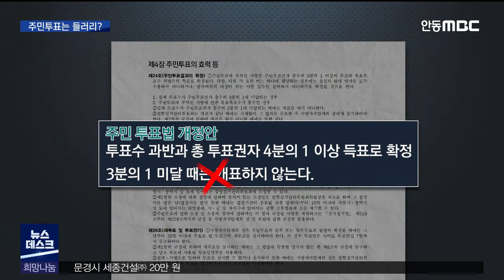R]행정통합 주민투표는 들러리? / 안동MBC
2021/01/29 14:38:42    작성자 : 보도팀

◀ＡＮＣ▶
대구·경북 행정통합 주민투표가 빠르면
오는 7월, 늦어도 8월에 실시될 예정입니다.

그런데, 이 주민투표가 구색맞추기로
전락할 수 있다는 우려가 나옵니다.

조재한 기자가 취재했습니다.
◀ＥＮＤ▶

◀ＶＣＲ▶
대구경북 행정통합 논의는 코로나 사태로
시·도민들의 주목을 받지 못하고 있지만
오는 7, 8월 주민투표를 앞두고 있습니다.

[C.G]
주민투표법에는 유권자 3분의 1 이상 투표하고 유효표의 과반수를 얻으면 확정되고
투표수가 3분의 1이 되지 않으면 개표 자체를 하지 않게 돼 있습니다.

하지만 현재 국회 심사를 앞둔 개정안은
총투표권자 4분의 1 이상을 득표하면
확정되도록 했고 개표 요건은 삭제했습니다. [C.G]

투표 성립과 개표 요건이 대폭 완화된 개정안이 국회를 통과하면 대구경북 통합 투표에
첫 번째로 적용될 수 있습니다.

그런데 이마저도 공론화위원회에서는
참고사항일 뿐이라는 입장이어서 시·도민
의사가 충분히 반영될지는 미지수입니다.

◀ＩＮＴ▶하혜수 공동위원장
대구경북 행정통합 공론화위원회
"행정구역 개편은 법률에 의해서 최종적으로 하게 돼 있기 때문에 주민의 의사라든지 주민투표 결과는 참고사항입니다. 주민들이 대다수가 만약에 찬성한다면 정치적 구속력은 높아질 것인데 그것이 법적 구속력을 담보하지는 않고요."

지난 2011년 서울시 무상급식 주민투표가
투표율이 33%에 미치지 못해
개표조차 하지 못한 채 무산되자 오세훈 시장은 정치적 책임을 지고 자진사퇴했습니다.

지난해 11월 행정통합을 추진한
일본 오사카에서는 주민투표 끝에
통합이 무산되자 단체장이 정계 은퇴를
선언하기도 했습니다.

주민투표가 갖는 무게가 그만큼
크기 때문입니다.

◀ＩＮＴ▶조광현 대구경실련 사무처장
대구경북 행정통합 공론화위원회 위원
"이런 상황 속에서 '주민투표를 하지 않을 수도 있다'라고 그럴 게 아니고 이 상황에서는 명확하게 '주민투표를 하고 그 결과에 대해서 정치적 책임을 지겠다'라고 얘기를 하는 게 맞다라고 보고 있습니다."

(S/U) 대구경북 행정통합은 대구시와 경상북도
두 단체장의 주장으로 시작됐습니다. 그런데 주민 의견을 모으는 공론화에 이어 예정된 주민투표가 자칫 밀어붙이기 행정의 들러리가 될 가능성도 작지 않아 보입니다.